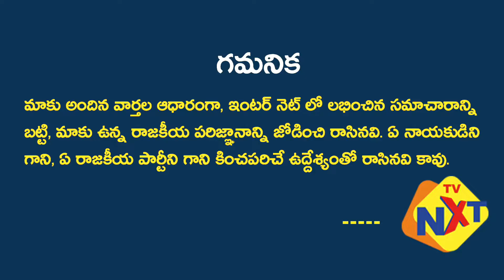ನಿರ್ದೇಶಕರ ವಿರುದ್ಧ ಫುಲ್ ಗರಂ ಆದ ನಟಿ ಶಾನ್ವಿ ಶ್ರೀವಾಸ್ತವ್ Shanvi Srivastava Makes A Strong Point On Film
Watch & Enjoy ನಿರ್ದೇಶಕರ ವಿರುದ್ಧ ಫುಲ್ ಗರಂ ಆದ ನಟಿ ಶಾನ್ವಿ ಶ್ರೀವಾಸ್ತವ್ Shanvi Srivastava makes a strong point on Film ethics.